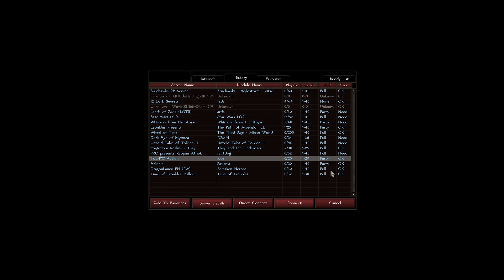Server Hopping in Neverwinter Nights (Luce and The Time of Troubles)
WE'RE BACK NERDS! Another server hopping episode, this time splitting between an action server called Luce and a more roleplaying server called Time of Troubles: Fallout. We got a good one folks, so tighten up your bowties and cosplay outfit and enjoy this episode!

0:00 Intro
0:58 Luce
22:11 Time of Troubles: Fallout